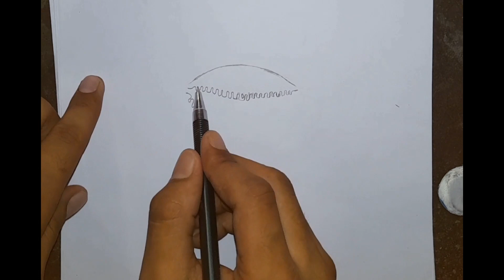Human body part | How to Draw Human body part | Drawing | Sketche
Human body part

Human body part ka drawing bnane me bahut achha Lagata hai Maine Human body part ka drawing bnane me bahut mehanat Kiya hai

Human body part ka drawing bnaya hai Art 🎨 by Navneet chaudhary